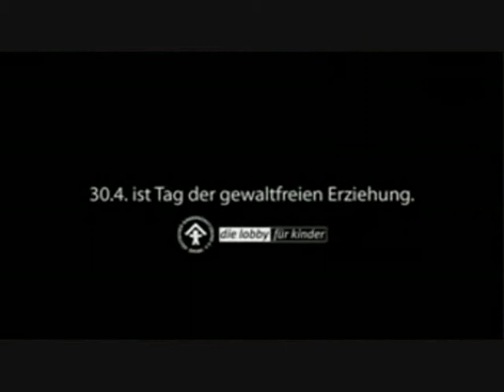Cute leasure times in Malaysia